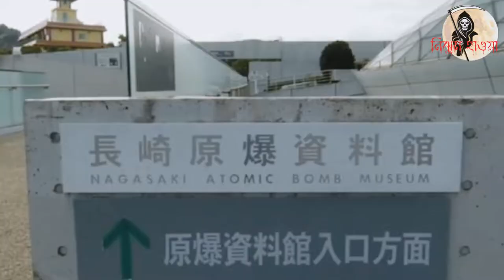মৃত্যুকে চোখের সামনে দেখেও বেচে ছিলেন যিনি || Two Atomic Bombs Did Not Kill Either || নিঝুম হাওয়া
Hello guys,

Hello friends, After watching the video we are about to watch today, you won't believe your ears. There are many types of people in the world. But some are normal, some are extraordinary. One such person among these remarkable people is Tsutomu yamaguchi. Yes friends we are talking about World War 2. You all know about Hiroshima and Nagasaki bombings in Japan. Hiroshima and Nagasaki were bombed by nuclear and atomic bombs respectively.
 নিঝুম হাওয়া is a one of the most creativity, mysterious, amazing, top 10, top 5,interesting, amazing facts,adventure uncommon video channel platform.Which can be your entertainment.We always make video for you based on true an accurate information.
We make specific content video.We believe you will like the channel, please give me a chance to entertaining you.
tsutomu yamaguchi
second world war
nijhum haoya